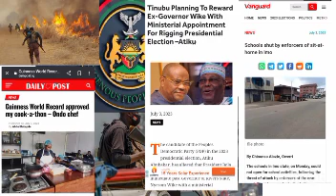E don Red! Biafra Libration Army Cl@sh with Nig Army. Bùŕñ Hilux patrol van.......